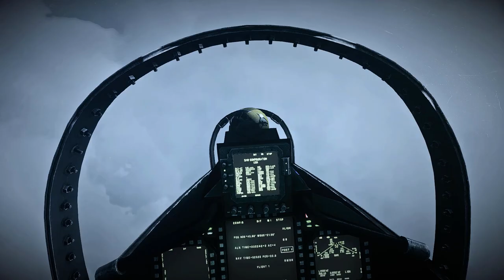Teheran Pt.1 | Battlefield 3 - PC Custom Reshade NO HUD Gameplay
The U.S. starts the raid in Teheran after bombing the airport
00:00 Going Hunting
18:49 Operation Guillotine